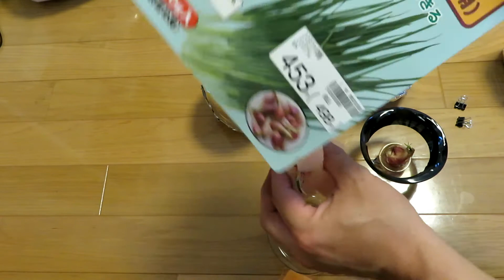#314【水耕栽培】分葱（ワケギ）を植える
水耕栽培で分葱を植えてみる

‹水耕栽培：タネまき日›
20日わけぎ 種子用
タネまき日：2020年5月14日

トーホク交配 剣葉 ほうれん草 しゅんさい
タネまき日：2020年4月27日
タネまき日：2020年4月29日

ビールがうまい枝豆 ビアフレンド
タネまき日：2020年4月28日
タネまき日：2020年5月5日

サカタのタネ クレソン
タネまき日：2020年5月10日

100円グッズで水耕菜園

かんたん！水耕栽培 土を使わないはじめての野菜づくり

【タネ・液肥・栽培クッション】
分葱（ワケギ）

トーホク交配 剣葉ほうれん草 しゅんさい

協和 ハイポニカ液体肥料 1L(A・Bセット)

メネデール やさい肥料 原液 6-6-6-1+鉄 1L

バーミキュライト

【資材等】
水耕栽培 葉菜用培地 スポンジ 150株分

絶縁用ビニルテープ

ネット 水切り袋

プラスチックカップ 215ml

ソフトスポンジ

水切りバット

化粧品用スポイド

半田ごて

【カメラ】
Canon PowerShot SX730HS